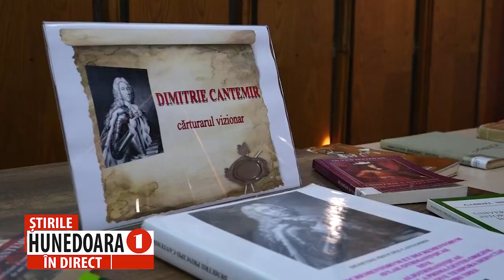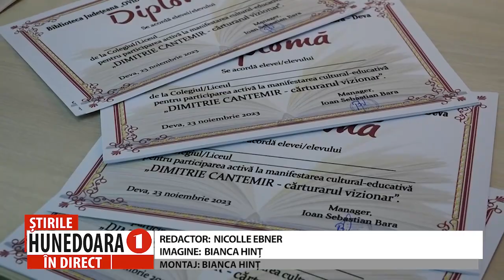„DIMITRIE CANTEMIR, CĂRTURARUL VIZIONAR”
BIBLIOTECA JUDEȚEANĂ „OVID DENSUSIANU” MARCHEAZĂ 350 DE ANI DE LA NAȘTEREA MARELUI CĂRTURAR
 Joi, 23 noiembrie, vom avea parte de un nou eveniment marca Biblioteca Județeană „Ovid Densusianu”, dedicat cunoașterii vieții și creației personalităților românești din toate domeniile și timpurile. De data aceasta, în prim planul activității, este Dimitrie Cantemir, una dintre personalitățile marcante ale culturii și civilizației române, „filozof între regi, dar și rege între filozofi”, cum pe bună dreptate a fost numit.